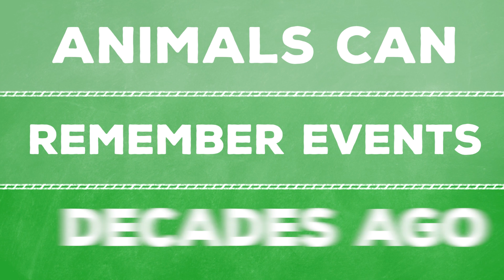Does Your Dog Really Love You?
Scientists used to believe that animals were automated by reflex and habit and that memory was something special to humans. Well is it?